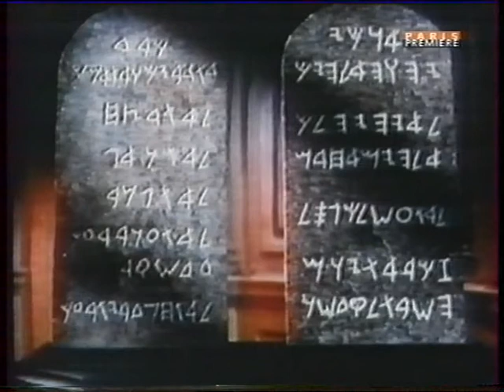Stars en Stock : Yul Brynner (VHSRIP)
Stars en Stock - Yul Brynner

Synopsis :
Emission qui passait autrefois sur La chaîne Paris Première, récit biographique d'une star hollywoodienne composée presque uniquement de bandes annonces de films.

Présenté par : Michel Pascal
Durée : 23 Minutes
Année : 1993